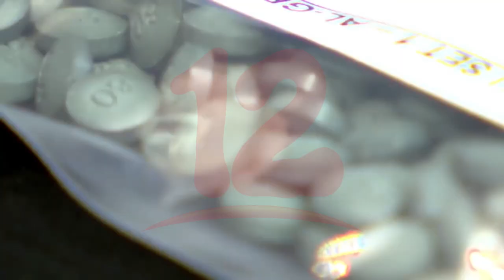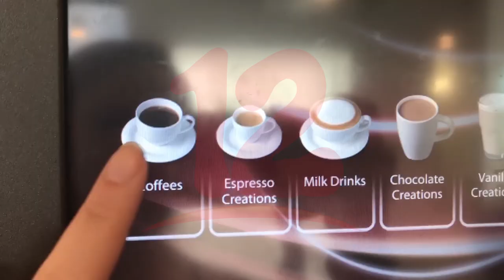Noticias12Nicaragua Principales afectaciones que genera el consumo de sustancias psicotrópicas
Médico dio a conocer las afectaciones que genera el
consumo de sustancias psicotrópicas las personas que los
consumen y que en algunos casos se convierten en adicción.